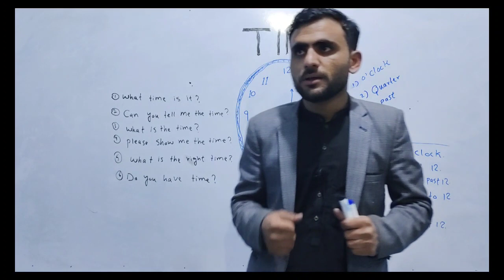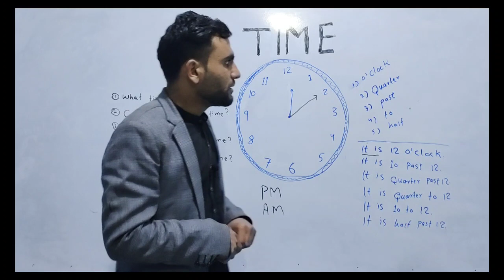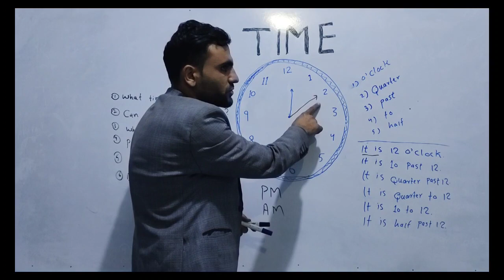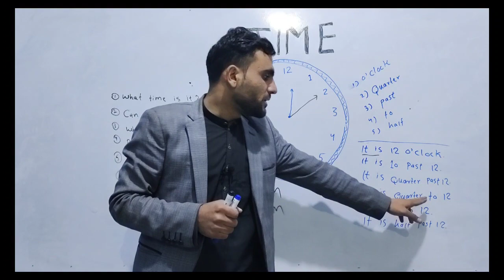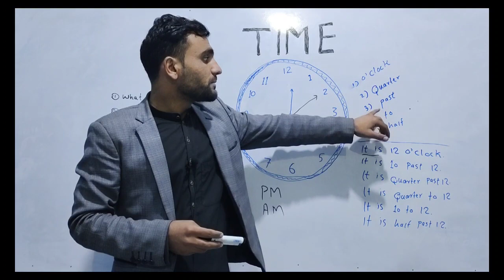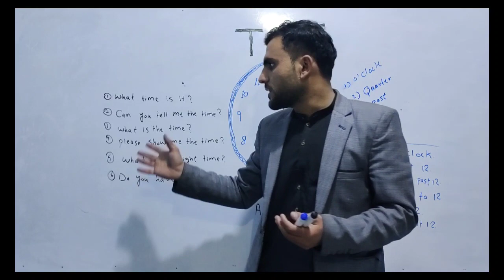How to ask about the time? Short lecture in Pashto | Shahab Shaheen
This video is made for those students who want to increase their English speeches.
Just follow the video carefully.

Shaheen Educational Foundation